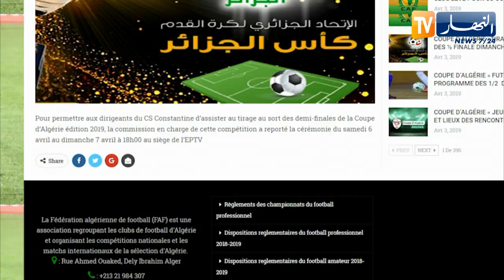قرعة نصف نهائي كأس الجمهورية تؤخر إلى 7 أفريل المقبل